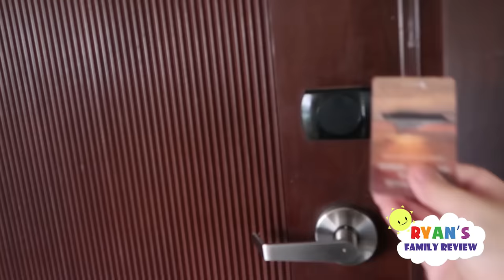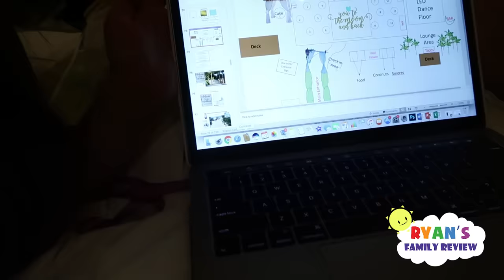Saying Goodbye to Ryan....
Saying Goodbye to Ryan as Ryan's Mommy went on trip to celebration Princess T's Wedding!

Ryan's Mommy and Daddy Office Fun!